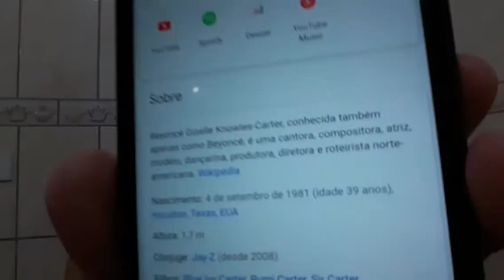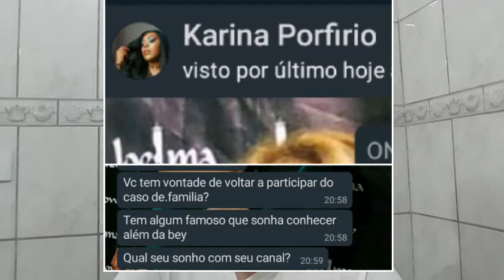ESTOU NAMORANDO ?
Não percam hoje a meia noite terá um vlog especial de ano novo